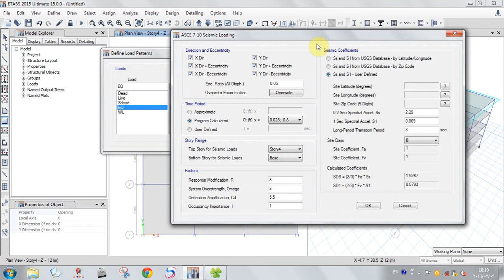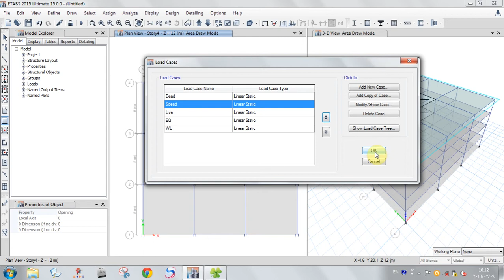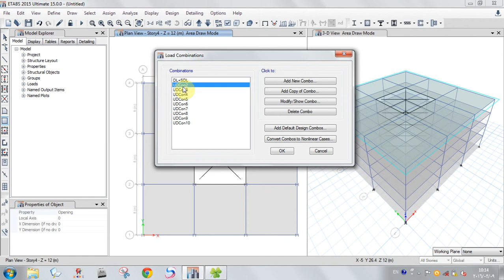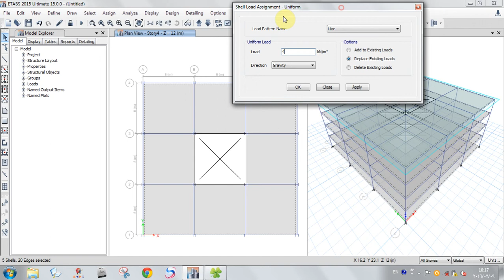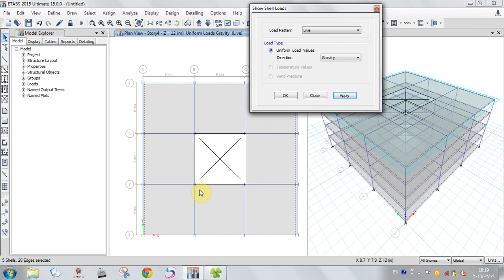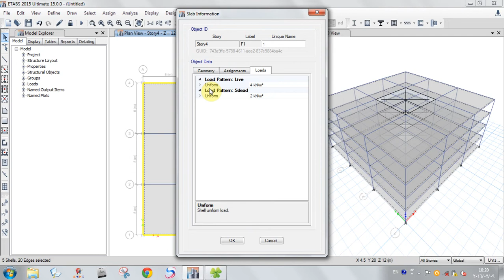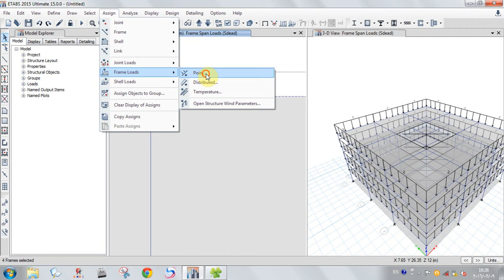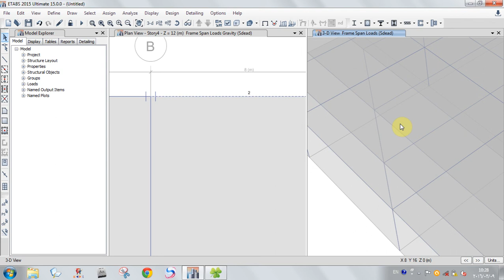Define and assign loads ETABS (lesson 11)